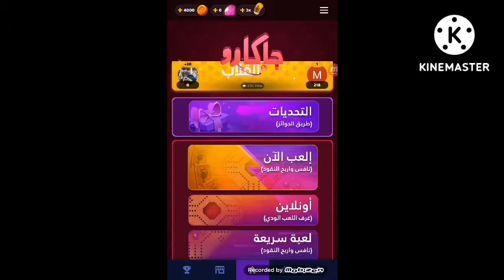طريقة لعب لعبة جاكارو ( الطريقة العادية ) 😉 فيديو بطريقة اللعب 💕 قناة لولو ودوما 💕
فيديو لطريقة لعب لعبة جاكارو بالطريقة العادية